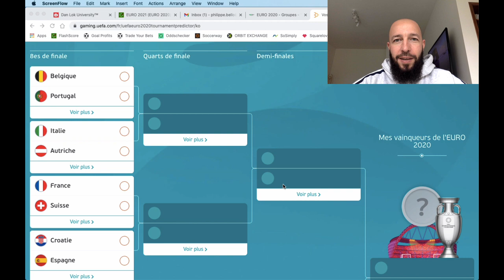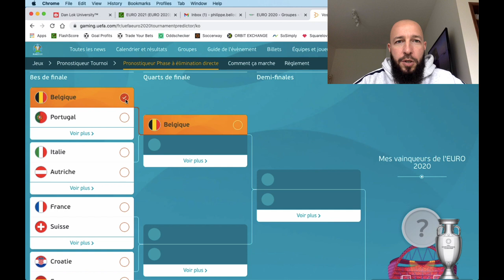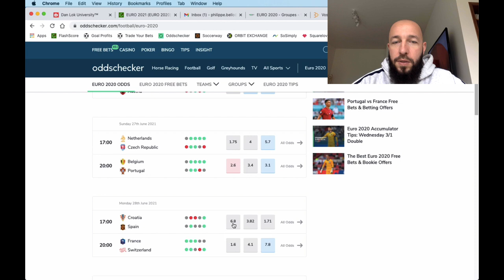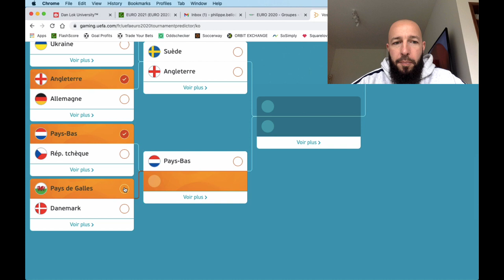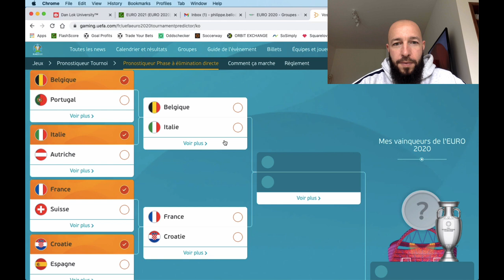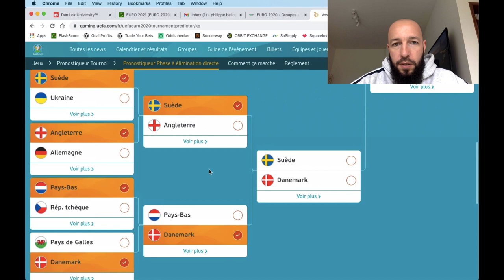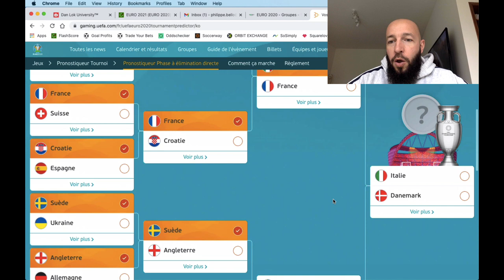EURO 2020 - Mes pronostics des huitièmes jusqu'à la finale!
Dans cette vidéo, Philippe te donne ses pronostics pour l'EURO 2020. Quelle équipe gagnera l'EURO d'après lui? Prépare-toi aux surprises ;-)

BONUS

QUI SUIS-JE ?

CONTACTER PHILIPPE